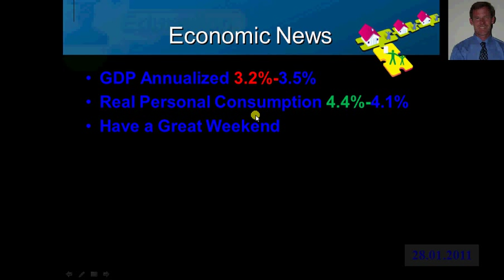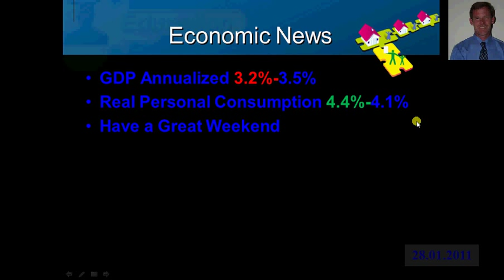BSR-2011.01.28-07.30.33.avi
A Fabulous Friday Morning to all,
Economic News:  GDP annualized comes in under expectations but still shows growth, Personal Consumption beats expectations (consumer spending).
Be careful and lock on rally's.